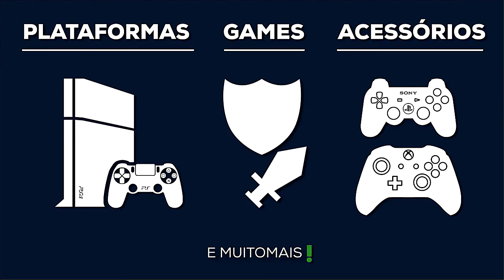Dark Souls 3 - #41 - COOP PLAYTHROUGH - Adaga (Dagger / Bow) - Rato Gigante Elétrico Maldito - PT-BR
Enfim o dia chegou, Dark Souls III está aí e eu como grande fã da série me sinto na obrigação de fazer um Playthrough sem ter visto nenhum Wiki, nenhum Detonado, nenhuma dica. Vou jogar o jogo com uma experiência de imersão 100% e usando a Classe Ladrão !!! Sempre em Coop.